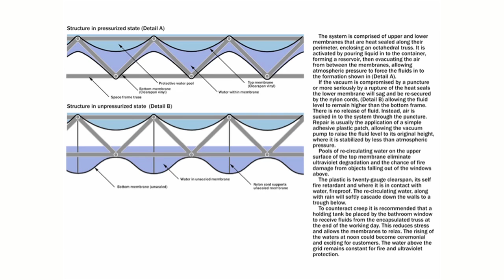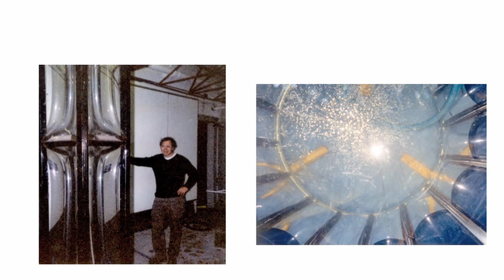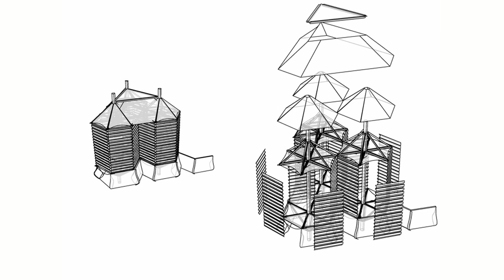TEDxBrooklyn- William Katavolos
William Katavolos has been part of the Architecture School at Pratt Institute since the sixties. He is co-director of the Center for Experimental Structures. Over the years, liquid architecture has been developed there. His early furniture is in the permanent collections of the Museum of Modern Art, the Metropolitan Museum of Art and the Louvre. As a consulting designer, he created the Time-Life and Owens Corning partition systems, the suspension ring system for the Moscow Fair, the Agricultural and Solar Pavilions for Salonika. His manifesto, Organics, published in Holland in 1961, became the basis for chemical architecture. His theory of the fundamental structure of nature is being prepared for publication. He lives with his wife, Terenia, in Key West and New York.

In the spirit of ideas worth spreading, TED has created a program called TEDx. TEDx is a program of local, self-organized events that bring people together to share a TED-like experience. Our event is called TEDxBrooklyn, where x = independently organized TED event. At our TEDxBrooklyn event, TEDTalks video and live speakers will combine to spark deep discussion and connection in a small group. The TED Conference provides general guidance for the TEDx program, but individual TEDx events, including ours, are self-organized.